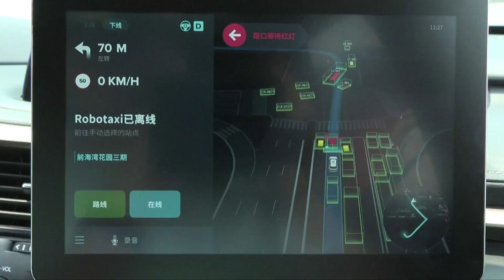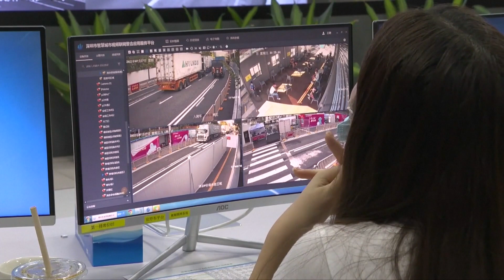China's driverless car dreams come true as registered robotaxis hit road in tech hub Shenzhen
On a busy downtown street in the Chinese city of Shenzhen, a taxi moves without a driver, navigating among jaywalkers and haphazard traffic.

The steering wheel turns itself a notch and the vehicle slows to a gentle halt, while the safety driver looks on from the passenger seat. The vehicle is one of a hundred sensor-laden robotaxis belonging to start up DeepRoute.ai cruising Shenzhen's dense central business district Futian, giving 50,000 trial rides to passengers in the last year.

Shenzhen, a city of 18 million, has now brought in China's clearest autonomous vehicle (AV) regulations. From Monday (August 1) registered AVs will be allowed to operate without a driver in the driving seat across a broad swathe of the city, but a driver must still be present in the vehicle.